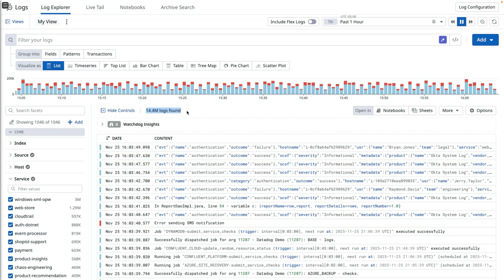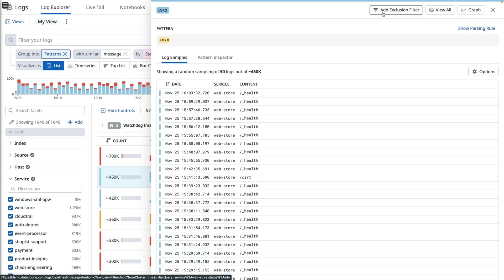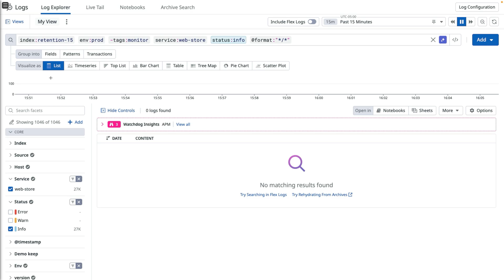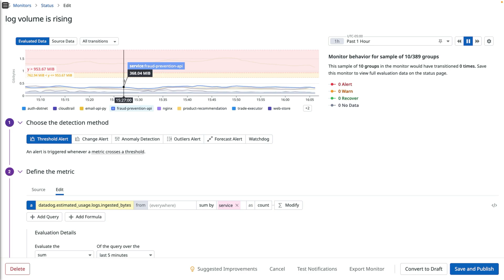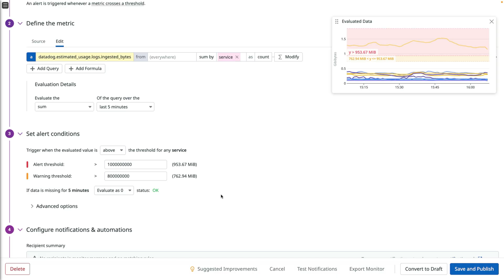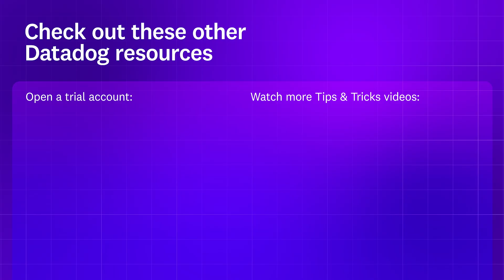Improve log utilization with Datadog log exclusion filters | Datadog Tips & Tricks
Want to make your logs easier to work with? Excluding unneeded logs from indexing reduces noise and may reduce log management costs.

In this video, you’ll learn how to:
   •    Use Log Patterns to identify high-volume, noisy logs
   •    Apply exclusion filters to logs you don’t need to index
   •    Create alerts to stay ahead of unexpected increases in log volume

See for yourself how to improve log utilization with Datadog Log Patterns and log exclusion filters. Then set up an alert to track ingestion spikes.